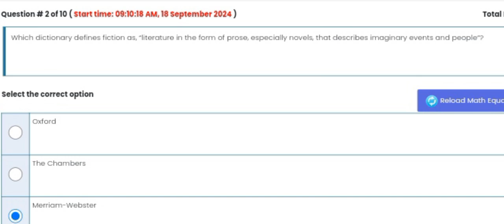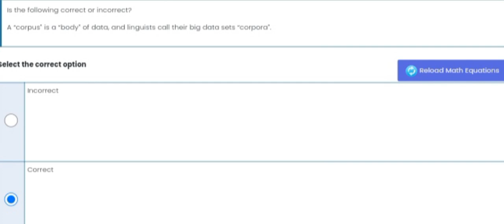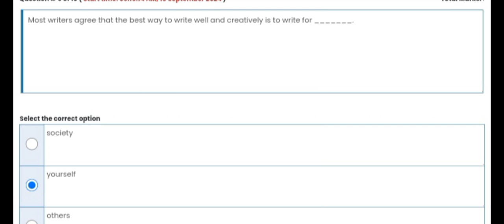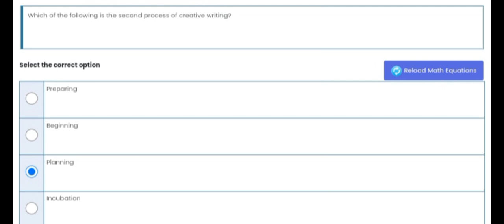ENG503 Summer Semester Quiz No 3 Solution 2024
Eng503 quiz no 3 solved
Eng503 quiz 3 solution summer semester 2024